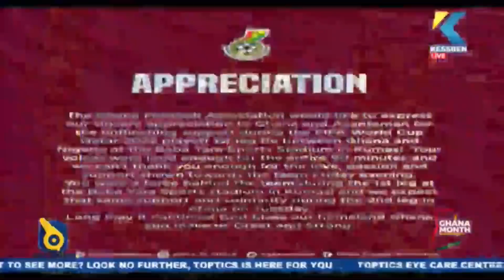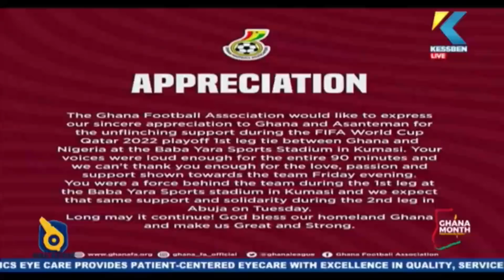Frank Naro: Post Match analysis on Ghana 0 - 0 Nigeria World Cup Qualifier